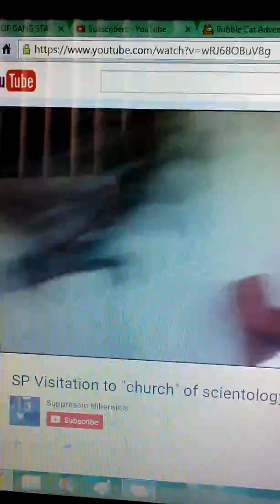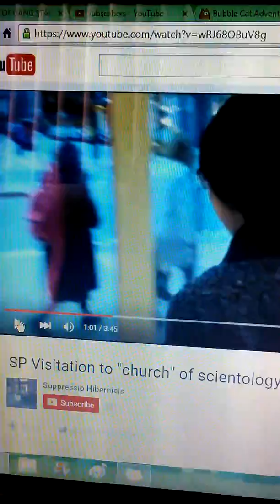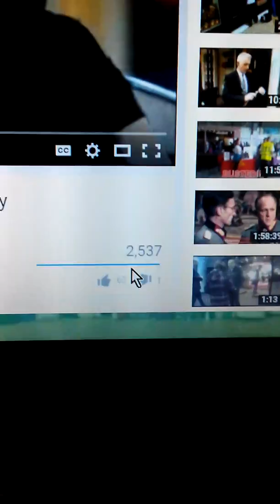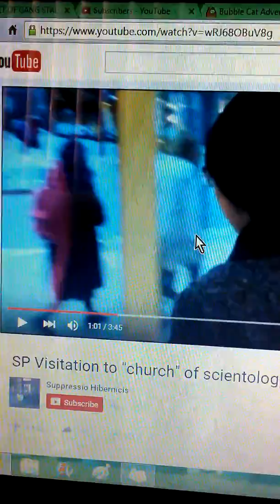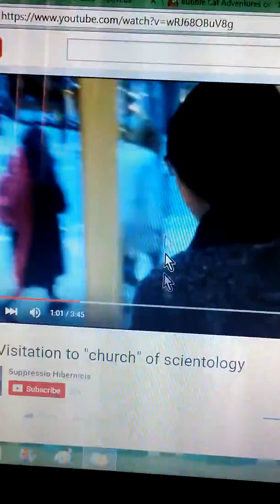scientology perform'n STREET THEATER on themselves(1)